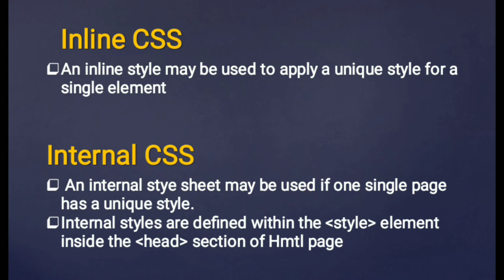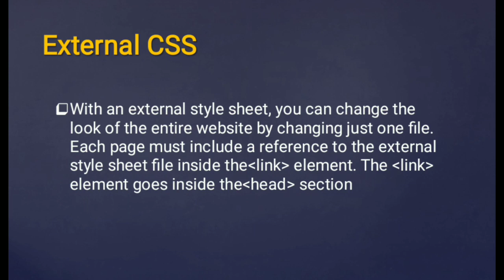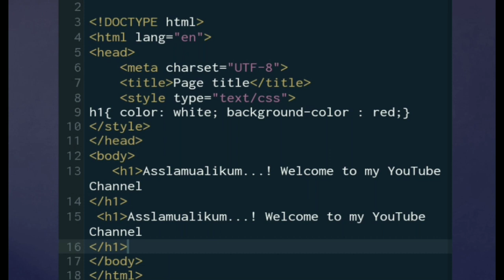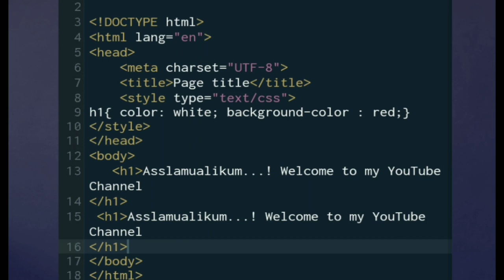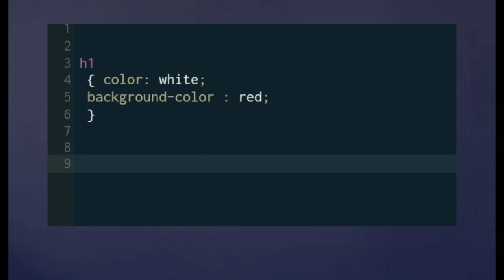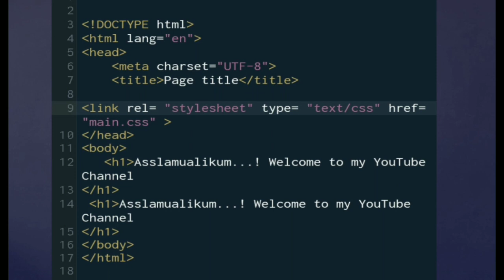Types of CSS | Lecture #02 | CSS 3.0 | Urdu & Hindi